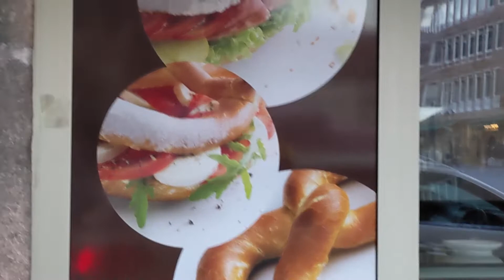1. EIGENER AUSFLUG: Mal sehen, ob die Welt wirklich freundlich ist 🌏 | Vlog #003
Es geht nach Nürnberg! Ich schau, ob ich mich zurecht finde und ob die 3 Sehenswürdigkeiten irgendwie was prickelndes haben. Mal sehen, was Nürnberg bereit hält für Besucher.

🎙 MEIN EQUIPMENT:
Mikrofon Popschutz
Kopfhörer Amplifier
TRS auf XLR-Kabel

Title: Morning Stroll by Josh Kirsch, Media Right Productions

Track: Woods Music
composed and recorded by Oak Studios

geschnitten und Ideen bla bla bla ist halt alles aus meinem Brain^^
Nürnberg ist eine Stadt in Bayern und Nürnberg soll bekannt für kleine Bratwürste sein xD Die heißen bestimmt nürnberger Bratwürstchen oder so xD